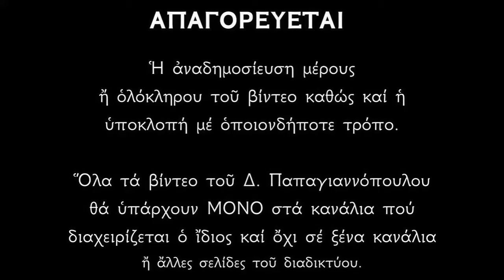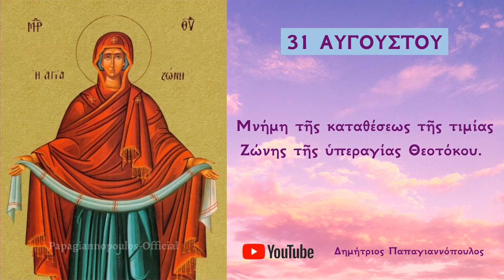Απολυτίκια Αγίας Ζώνης της Θεοτόκου - 31 ΑΥΓΟΥΣΤΟΥ | Δημήτριος Παπαγιαννόπουλος